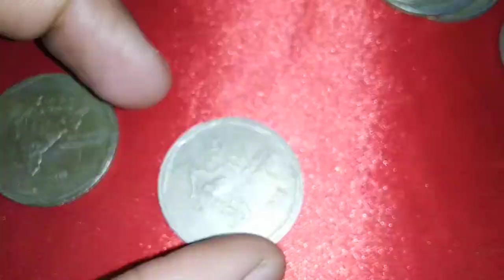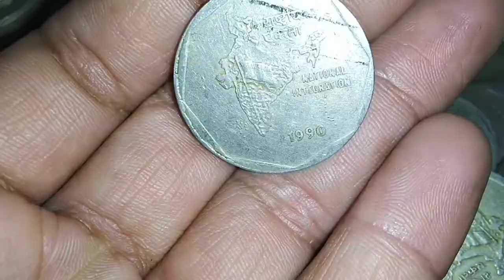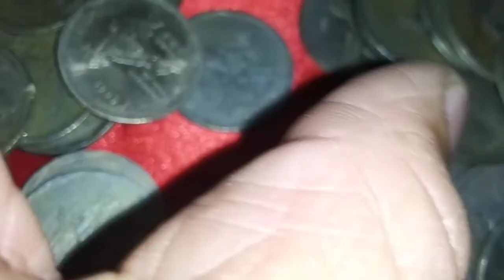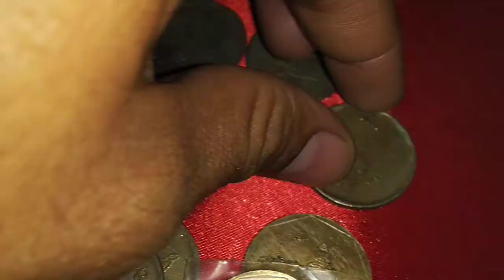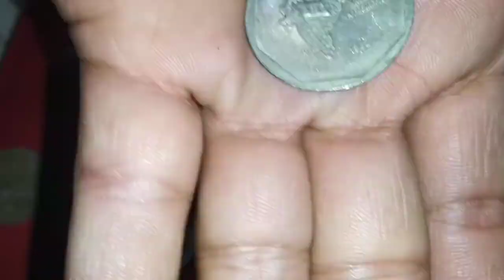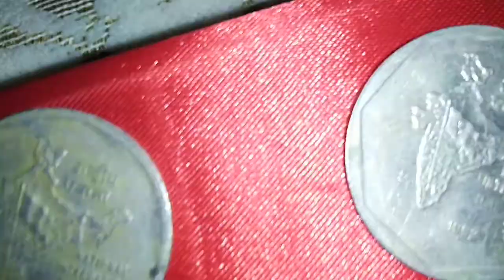2 Rupees Big Coins of Republic India 1982 and 1990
Hear a video of Republic India coin of 2 Rupees which has 1982 coin which is commemorative coin and 1990 is general circulation coin..

Features

CountryIndia TypeCirculating commemorative coinYears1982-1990Value2 Rupees (2 INR)MetalCopper-nickelWeight7.95 gDiameter28 mmThickness1.93 mmShapeRoundOrientationMedal alignment ↑↑ReferencesKM# 121

Commemorative issue

National Integration

Obverse

Ashoka lion pedestal, denomination below

Lettering:
भारत INDIA
सत्यमेव जयते
रुपये 2 RUPEES

Reverse

Map of India, flag within

NOTE: Different mintmarks
♦ (small dot/diamond) = Mumbai
B (letter "B") = Mumbai Proof Issues
(no mintmark) = Calcutta
* (five-pointed star) = Hyderabad

Lettering:
राष्ट्रीय एकता
NATIONAL INTEGRATION
1982

Edge

Security edge; smooth or reeded

If you have any questions about indian coin then comments i will surely answer.